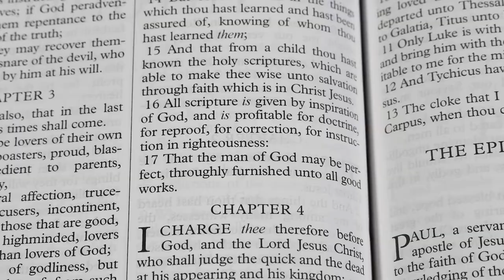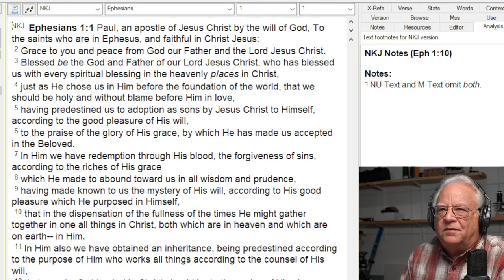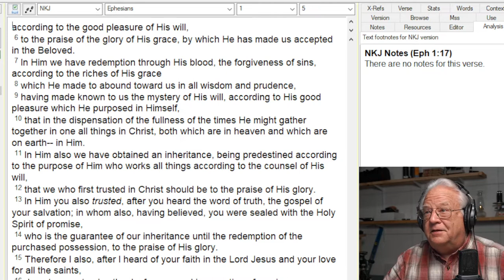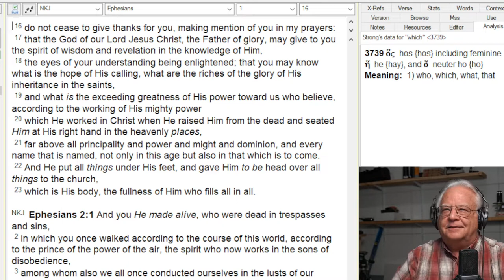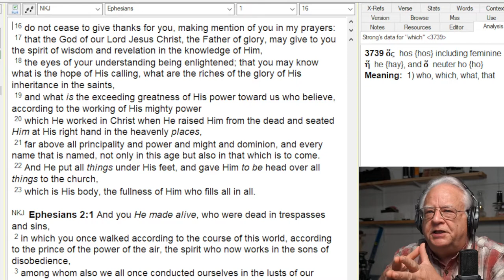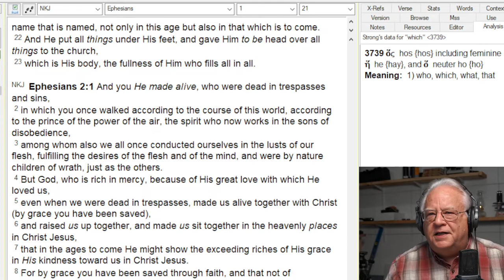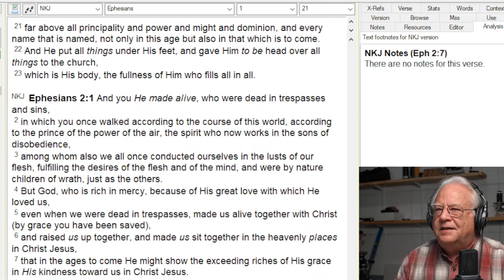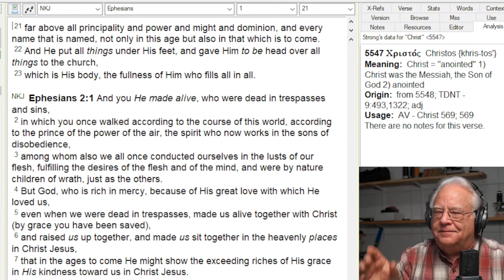Thoughts on Elon Musk and Twitter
Thoughts on what may be going on behind the scenes with Elon Musk taking control of Twitter.  Cui Bono?